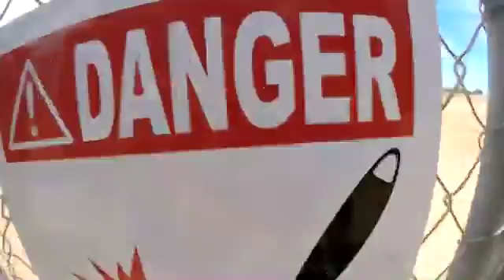Tandem Skydiving Video - Skydive Jurien Bay - Ziji Cheng (JIMMY)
Tandem Skydiving Video - Skydive Jurien Bay - Book your skydive - Ziji Cheng (JIMMY)